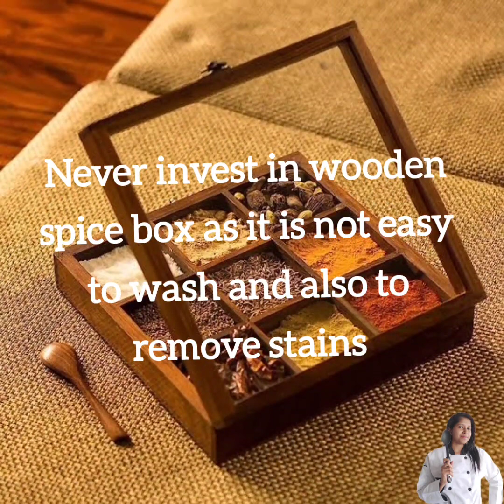TIPs For Your Spice Box | कुछ खास टिप्स आपके मसाला दानी के लिए | Tips For Masala Dabba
how to store spice for long time
how to choose spice box
which is the best spice box
tips for organising spice box